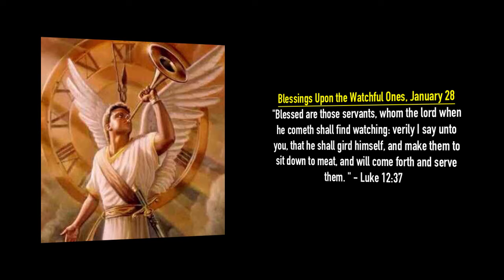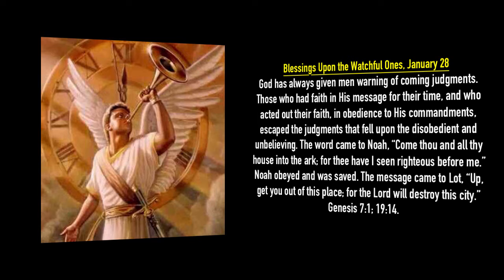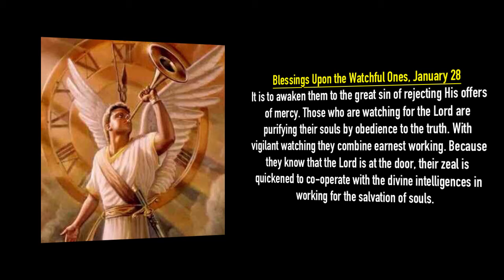Tonya Nougaisse: Maranatha! - Blessings Upon the Watchful Ones, January 28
"Blessed are those servants, whom the lord when he cometh shall find watching: verily I say unto you, that he shall gird himself, and make them to sit down to meat, and will come forth and serve them." -  Luke 12:37.